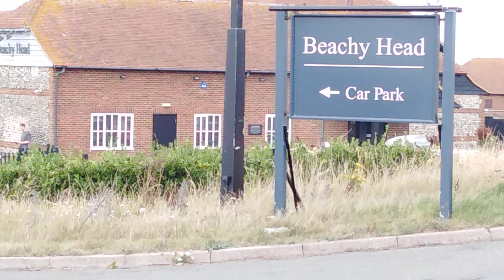Beachy Head car park and Hotel 🚗⌚🛌🥤🏞️🌅